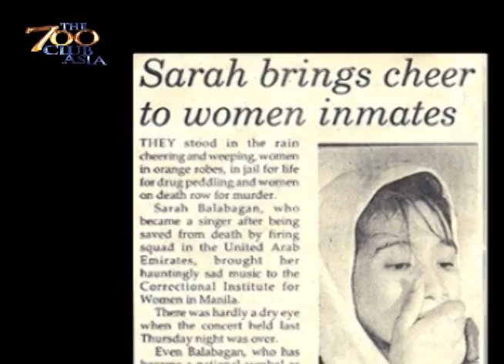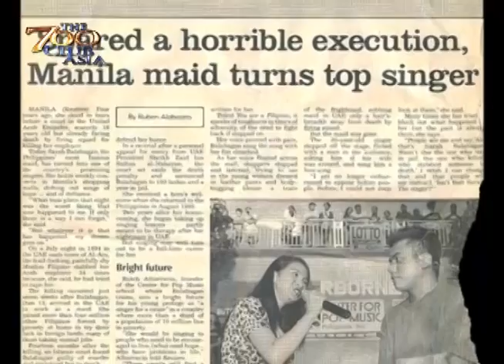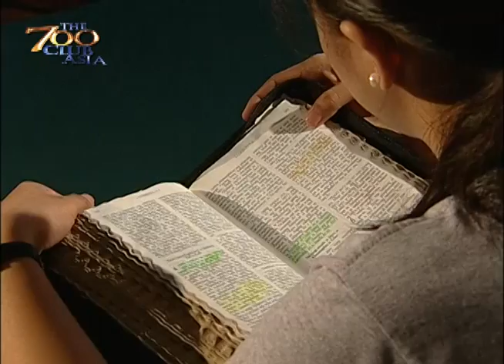More Than a Survivor | Sarah Balabagan Testimony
Sarah is considered one of the icons of OFWs. She later became a recording artist, an actress, and a gospel singer. But before her days of fame, she had a horrible past experience unbeknownst to everyone.

Missed any of our episodes?